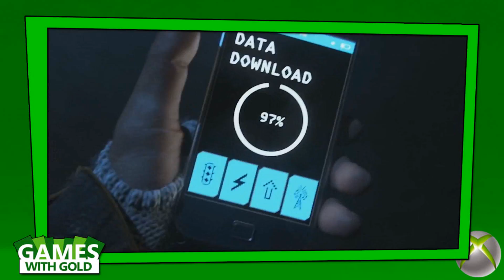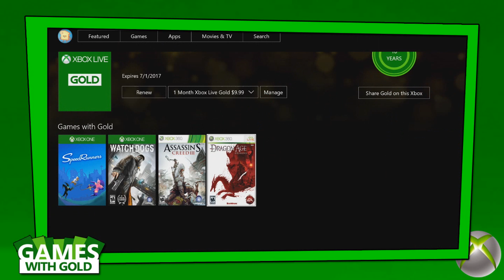Games With Gold FREE GAMES JUNHO 2017 (X360/XONE)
Watch Dogs - xone
SpeedRunners - xone
Assassin’s Creed III - xone/x360
Dragon Age: Origins - xone/x360
DLC de Phantom Dust HD - xone

▼ PARCEIROS ▼

▼ INFORMAÇÕES ÚTEIS ▼